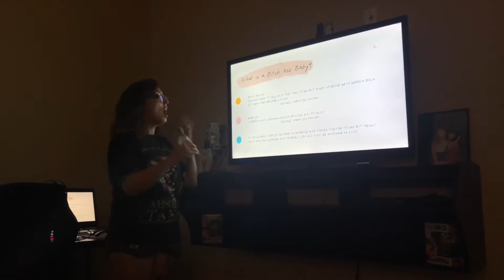Celebrating Friendsgiving During a Pandemic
PSA: THE THREE OF US ISOLATED OURSELVES 2 WEEKS BEFORE AND AFTER SEEING EACH OTHER AND WORE MASKS ANY TIME WE WENT ANYWHERE. PLEASE PLEASE PLEASE FOLLOW CDC GUIDELINES IF YOU ARE DOING ANY TRAVELING. STOP THE SPREAD OF COVID-19 AND HELP KEEP THE ONES AROUND YOU SAFE AND PROTECTED.

After not seeing each other for 11 months, Lexi, Kaci and I were reunited for a short and safe girls weekend where we celebrated Christmas + Thanksgiving in one fell swoop.